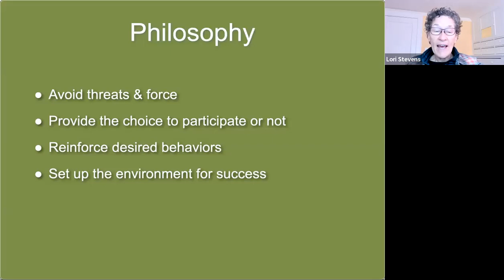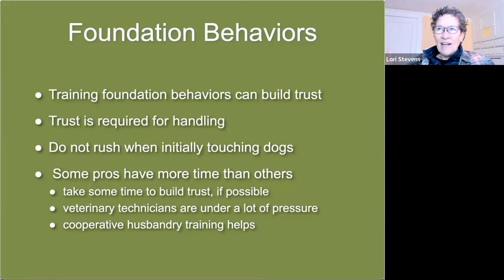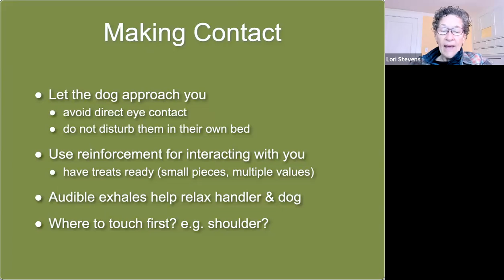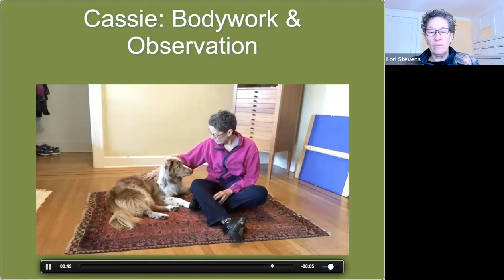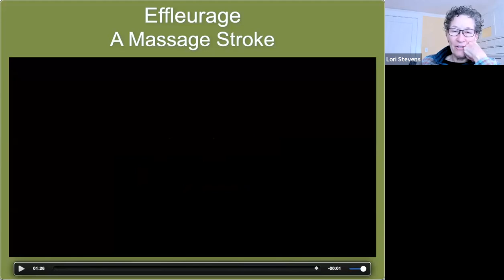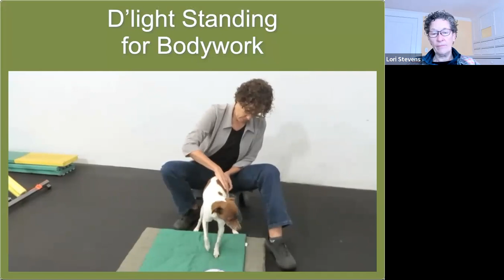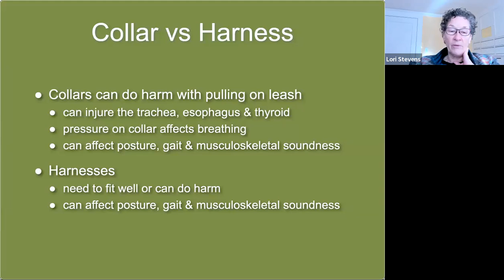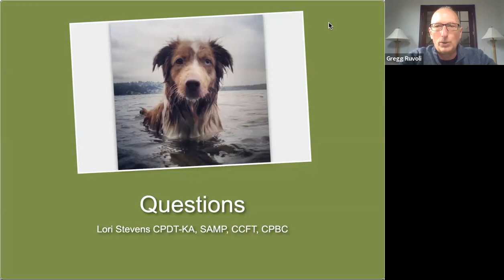Calming Your Aging Dog Using Touch & Other Methods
As our aging dogs begin to lose their senses, they can get anxious. In addition, their bodies don't feel the same as they did when they were younger. This webinar covers basic bodywork (both massage and TTouch) techniques that will work best for soothing your aging dog's aches and pains as well as helping them relax. Lori will demonstrate techniques and share pointers on setting up an environment, so both of you are comfortable during bodywork. In addition, Lori will present ideas for helping your aging dog navigate their home and outside environments more safely and confidently and discuss harnesses and harness fitting.